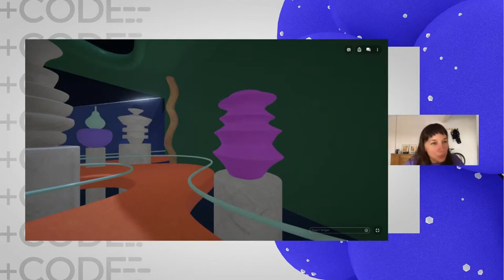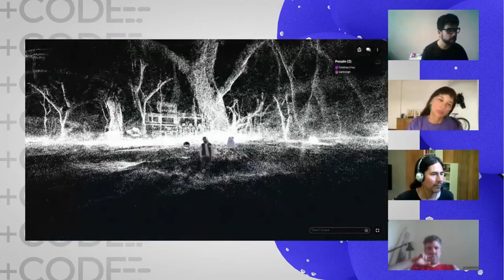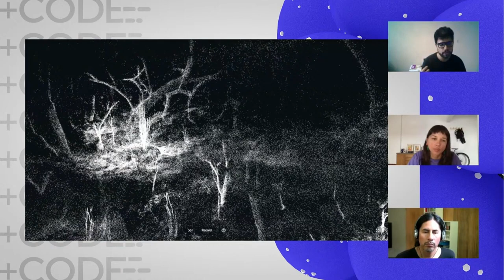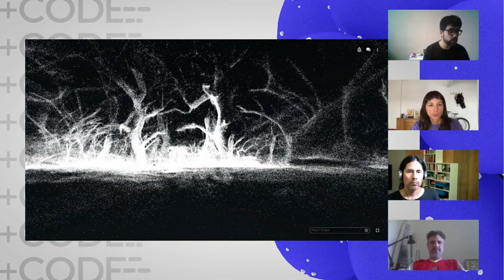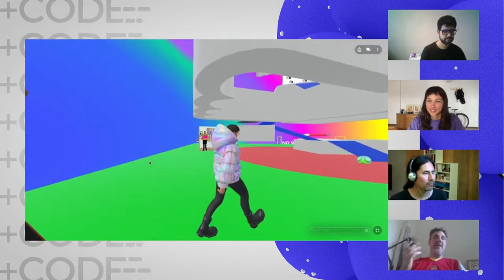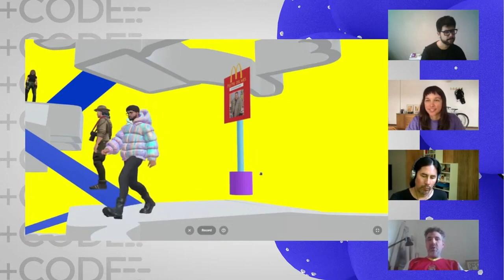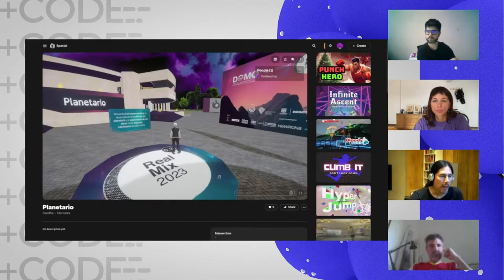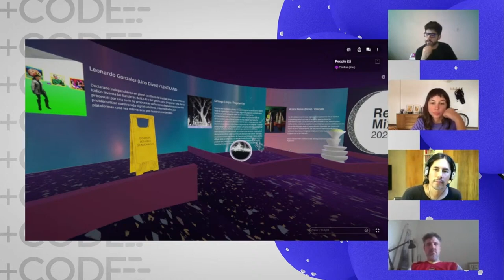Artist talk. RealMix Festival 2023.